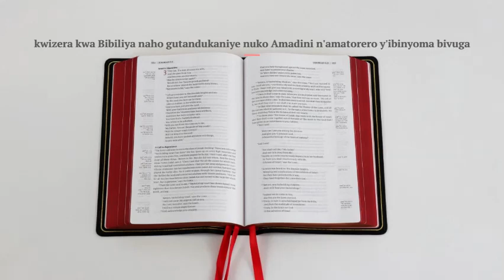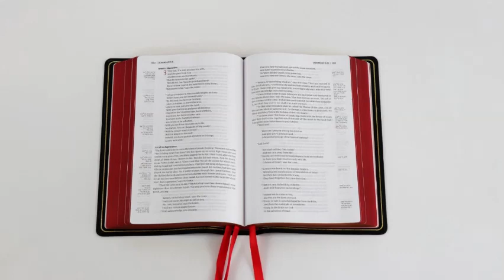kwizera kwa Bibiliya naho gutandukaniye nuko Amadini n'amatorero y'ibinyoma bivuga//Kagabo Emmanuel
:Ariko kwizera kumaze kuza ntitwaba tugitwarwa na wa mushorera . (Gal3:25)
Tubane twiga uko kwizera kwaje, igihe kwaziye nicyo uwo mushorera uvuze ku gakiza kacu